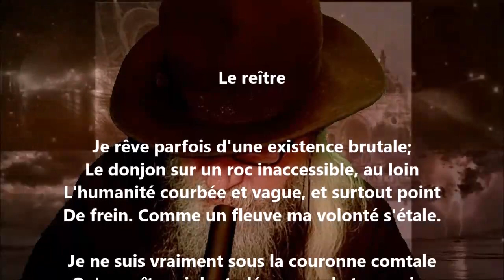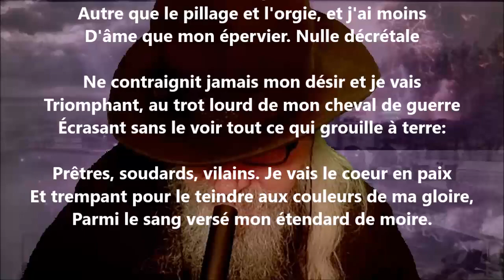Le reître - Marie Dauguet lu par Yvon Jean